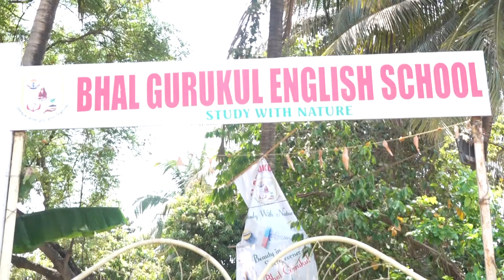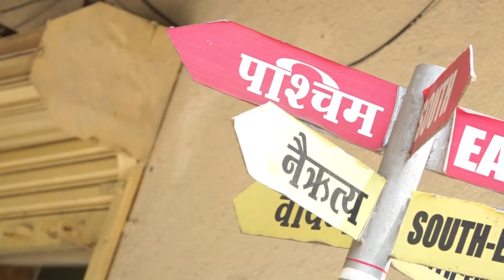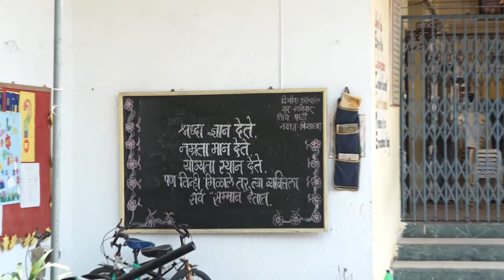Bhal Gurukul English School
Vedant Studio best shoot with B.G.E.S
Video by
Mr.Bharat M.W.